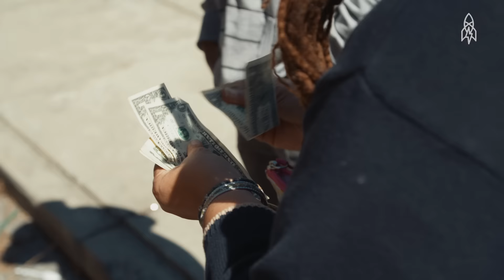The Horse and Buggy Fruit Sellers of Baltimore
For several generations, young men in Baltimore have been earning a living by selling fresh produce from horse-drawn carriages. The vendors, known to locals as "arabbers," provide an essential service to their communities. Now, there are all but a dozen left who continue the tradition.